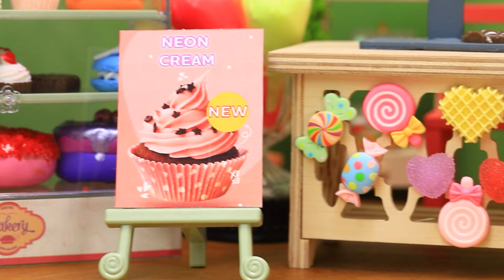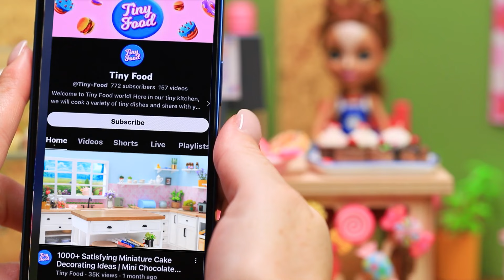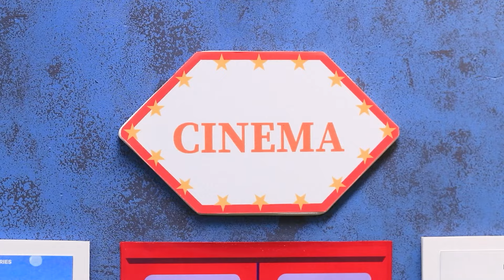Sweet Miniature Colorful Cake of Doughnuts 🍩 So Yummy Miniature Cake Recipe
Welcome to our delightful video, 'Sweet Miniature Colorful Cake of Doughnuts 🍩 So Yummy Miniature Cake Recipe'. In this video, we're creating a miniature cake that's as sweet as it is colorful, made entirely of doughnuts! Follow along with our detailed miniature cake recipe and discover the joy of mini baking. Enjoy the video and happy baking